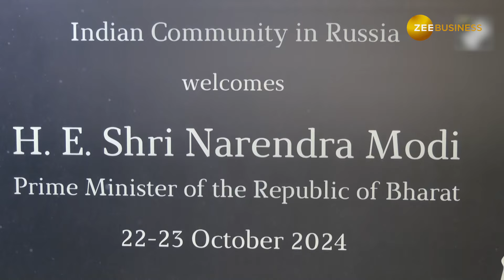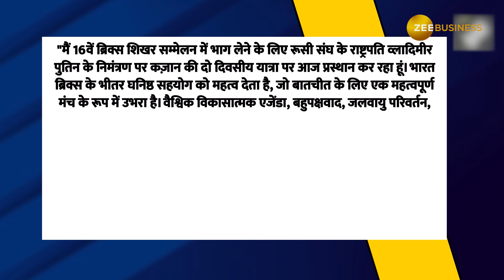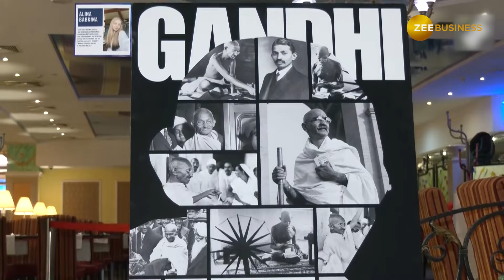BRICS Summit 2024 में यूं करेगा रूस PM Modi का स्वागत, आज होगी राष्ट्रपति पुतिन से मुलाकात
पीएम मोदी (PM Modi) रूस की अध्यक्षता में 16वें ब्रिक्स शिखर सम्मेलन (BRICS Summit 2024) में भाग लेने के लिए कज़ान के लिए रवाना हुए. प्रधानमंत्री नरेंद्र मोदी के स्वागत के लिए प्रवासी भारतीयों (Indian Diaspora) द्वारा बिलबोर्ड लगाए गए हैं.